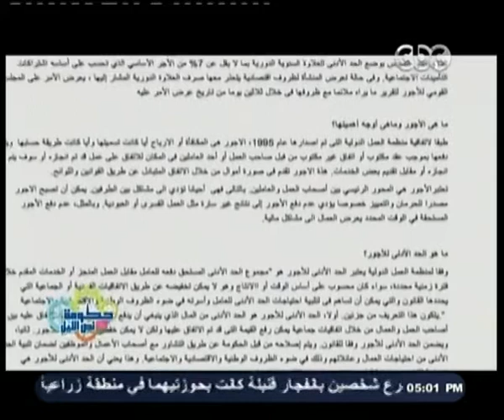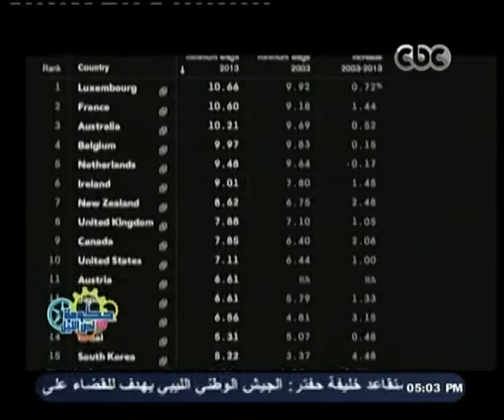حكومة_نص_الليل | ما هو الحد الأدنى للأجور ؟